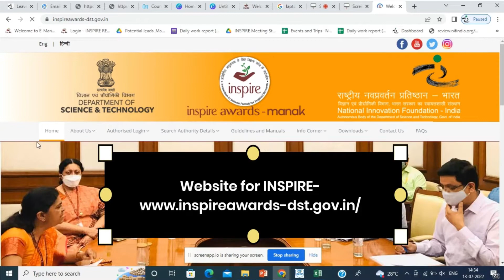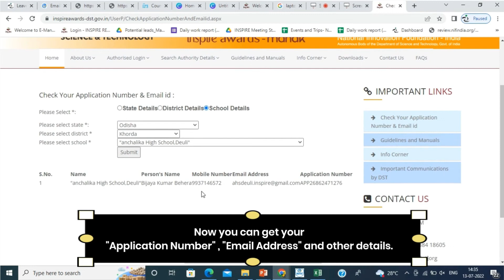Inspire Award Manak(1)